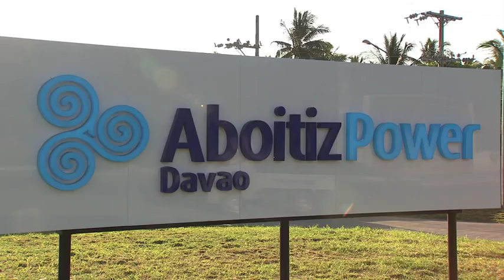Inauguration of the 300MW Davao Baseload Powerplant 1/8/2016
Inauguration of the 300-Megawatt Davao Baseload Power Plant
Davao del Sur
8 January 2016

President Benigno S. Aquino III led the inauguration of the 300-megawatt baseload power plant located on the boundary of Barangay Binugaom in Toril, Davao City and Barangay Inawayan in Sta. Cruz, Davao del Sur.

According to the President, the 300-megawatt coal-fired power plant ensures Mindanao with a more stable and reliable baseload power supply since it will not depend on renewable energy.

“When this plant becomes fully operational, we can count on it to consistently produce 300 megawatts of baseload power, which means that this capacity can be tapped into anytime, rain or shine, with very minor fluctuations,” he said.

He added that the power plant’s capacity is equivalent to one-fifth of Mindanao grid’s highest peak demand in 2015. The power plant already supplies baseload power to more than 20 electric cooperatives and distribution utilities in Sarangani, General Santos and Zamboanga Peninsula.

“Each time I speak about Mindanao, I mention how the goal for our administration is to transform it, from the Land of Promises, to the Land of Promises Fulfilled, and over the past few years, we have seen the beginnings of this transformation,” the President said.

President Aquino also asserted that at least another 11 power projects, which have been committed by private sector partners, would come online between 2016 and 2020, and would be producing 675.30 megawatts of capacity. This, he says, will be more than enough to cover the projected increase in power demand of the Mindanao region.

He thanked the Aboitiz Power Corporation and Therma South Inc. for being an early believer in the potential of Mindanao and assured the people that government will fulfill its promise to leave Mindanao in a better situation.

“We will maintain our steadfast commitment to peace; we will continue to focus the national coffers towards infrastructure development so that those who have historically been left behind are given a boost up so they can catch up,” he said.

The 300-MW power plant uses the latest Circulating Fluidized Bed (CFB) technology, which ensures that the power plant meets the government standards on health and protection of the environment. It also utilizes an Electrostatic Precipitator (ESP), which electrically charges and removes 99 percent of the dust, and a Continuous Emissions Monitoring System (CEMS), which monitors the emission of the power plant.